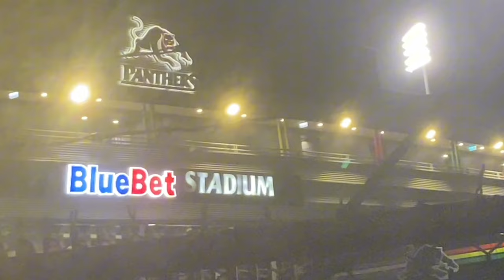Panthers vs Parramatta Eels Nrl 2024 Matchday Vlog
G'day LEGENDS🙌🏻
TJC Sports here back with another video!🔥
As always, Welcome to the channel and welcome to our Battle of the west 2024 matchday vlog!
today i will be watching Panthers vs parra!🙌🏻

If you enjoy my Panthers vs Eels Round 2 vlog like i always say be Sure to leave a like and subscribe as I do one of these every week I can and appreciate the support! You'll also get to join this awesome group of legends!!!
Had a few technical difficulties with this vlog but i think it turned out decent!💯

Opening:
Track: "Rare", NEFFEX

Outro:
A year ago
Track: "A YEAR AGO", NEFFEX